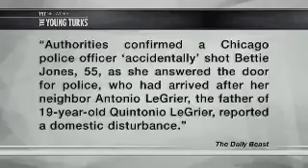Oops! Cops “Accidentally" Kill Two More Black People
In the US, a Chicago police officer has fatally shot two unarmed black people while responding to a domestic disturbance call.

The victims include a 19-year-old college student and a 55-year-old woman. The exact reason behind the shooting is not clear yet. The victims’ families accused police of overreacting. Relatives of the killed woman demanded justice for her.